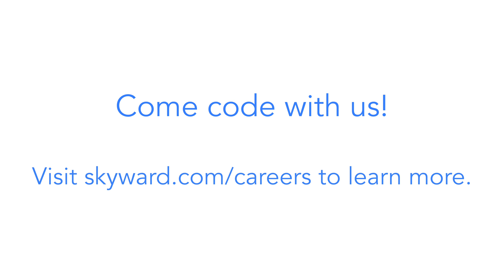Women in Software Engineering: A Skyward Culture Showcase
Five of our best and brightest software engineers share their thoughts on stereotypes, inspiration, and the value of a career in coding.